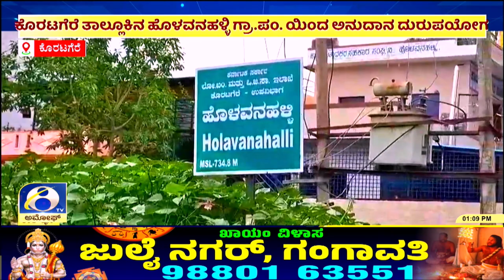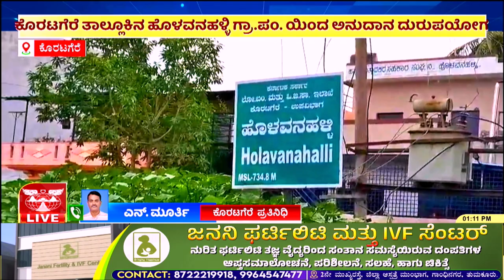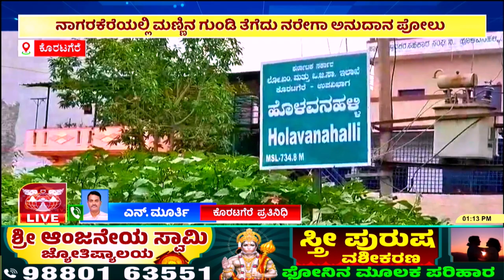ಕೊರಟಗೆರೆ ತಾಲೂಕು ಹೊಳವನಹಳ್ಳಿ ಗ್ರಾಪಂಯ ನಾಗರಕೆರೆಗೆ ಅಭಿವೃದ್ದಿಯೇ ಮರೀಚಿಕೆ |AMOGGH TV